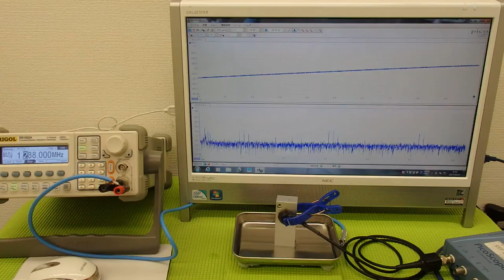オリジナル超音波プローブの「発振・制御」技術 ultrasonic-labo